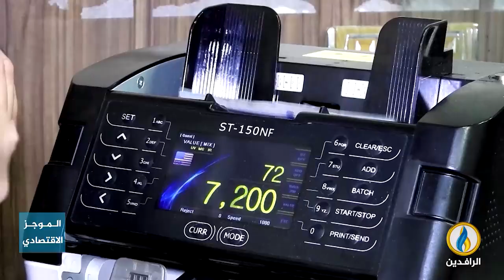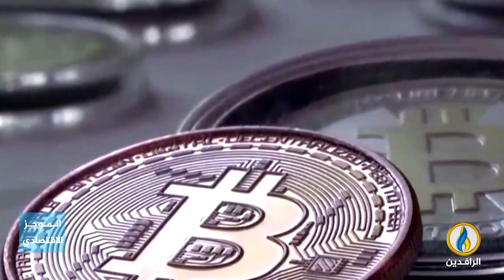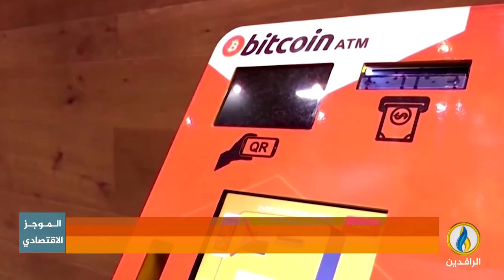أبرز الأخبار الاقتصادية على قناة_الرافدين ليوم الأحد في